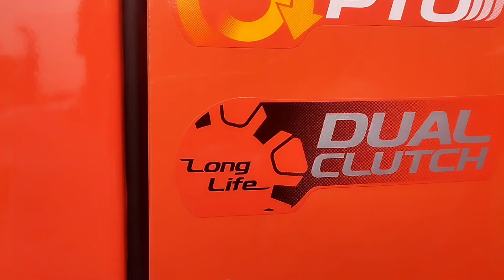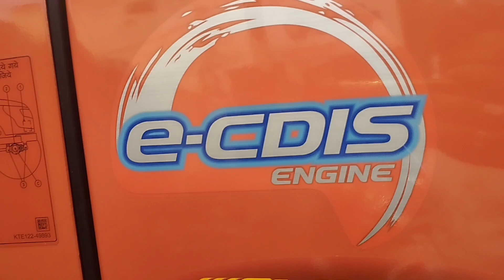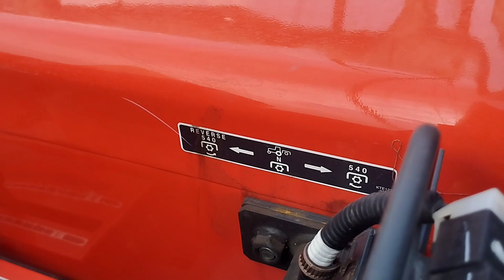KubotaMu5502 कुबोटा MU5502 पूरी जानकारी || Kubota Mu 5502 || Full Detailed Review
kubota5502 mu5502 agrovision tractorguruji kubota50hp somberpuniya kubota meerut tractor irshad saifi.
🙏🏻🙏🏻कुबोटा अग्रीटेक इरशाद सैफी  🙏🏻🙏🏻
हमारे यूट्यूब चैनल से है  हम उत्तर प्रदेश के मेरठ जिले से हैं, हमारा प्रयास आपको नए और पुराने ट्रैक्टरों के बारे में जानकारी देना उनके बारे में बताना कि वह अच्छे हैं या बुरे हैं और जो लोग इनका उपयोग कर रहे हैं, उनकी सलाह आपको देना जिससे आप भी Tractor वा खेती किसानी के उपकरणों के बारे में अधिक से अधिक जान सके।